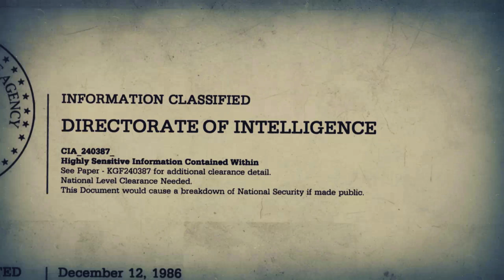Call of Duty Black Ops II: Intro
The game's campaign follows up the story of Black Ops and is set in the late 1980s and 2025. In the 1980s, the player switches control between Alex Mason and Frank Woods, two of the protagonists from Black Ops, while in 2025, the player assumes control of Mason's son, David (codenamed "Section"). Both time periods involve the characters pursuing Raul Menendez, a Nicaraguan cartel leader, who is responsible for kidnapping Woods in the 80s and later sparking a second Cold War in 2025. The campaign features nonlinear gameplay and has multiple endings.[6]

Mission: Intro

Computer Specs:
OS - Windows 10 Pro
Case - Open Rig Casing
M/B - MSI Z490-A PRO
PSU - Thermaltake 850w 80Gold Plus RGB
RAM - 64GB G.Skill Tridentz RGB [DDR43200 32GBx2]
Proc. - Intel i9-10900K 3.7Ghz
GPU - Gigabyte RTX 2080ti
SSD - SX8200 Pro 2x Raid 0 setup  [256x2=500GB]
Hardrive - Seagate 2x 6TB hybrid for storage
Mouse - DeathAdder Gaming Mouse 6400 DPI Optical Sensor Gamer Mouse
Keyboard: Razer BlackWidow Mechanical Gaming Keyboard
Screen - Dell 4K U2718Q